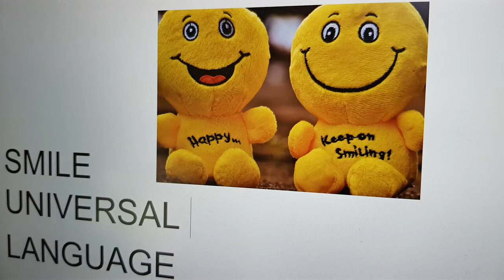Kempten Germany. Have you ever seen such a beautiful decorated room?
Kempten Germany the oldest city in the country. I was at the residenz. Its so stunning beautiful. In the video you only see 1 room of the tour. Ir you are around i really recomend you to go see it. The entrance was only euro 3,50. The tour took 45 minutes is the most decorated part of the former convent.